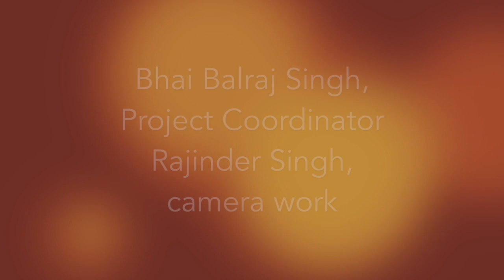Punjabi Vocabulary: Sri Guru Granth Sahib pages 310-409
Sri Guru Granth Sahib provides us a unique treasure: guidance on how to live a purposeful life. It is also a linguistic masterpiece, unmatched in human history.
With words originating from 15 different languages, it provides the reader a unique source to broaden vocabulary.
These words are now part of the Punjabi language, some of which are used less frequently.
This project provides a collection of vocabulary from Sri Guru Granth Sahib that all Sikhs and Punjabi enthusiasts can use in everyday life.
In this video, Pradeep Kaur, Sharanjeet Kaur and Ravneet Kaur presents the Gurmukhi words, shabads and some explanation from pages 310-409 of Sri Guru Granth Sahib.